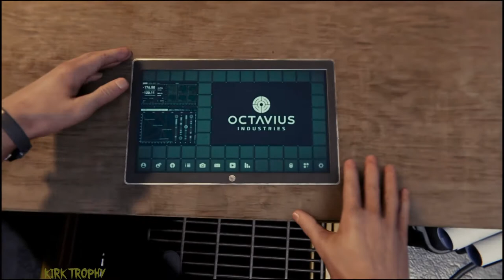Marvel's Spider-Man(2018)-Completa tutti i progetti opzionali nel laboratorio-Trofeo Smanettone.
CONDIVIDI!
COMMENTA!
Marvel's Spider-Man(2018)
Completa tutti i progetti opzionali nel laboratorio
Trofeo Smanettone